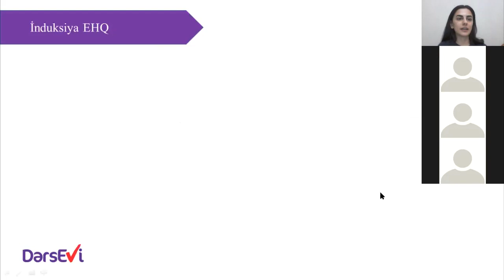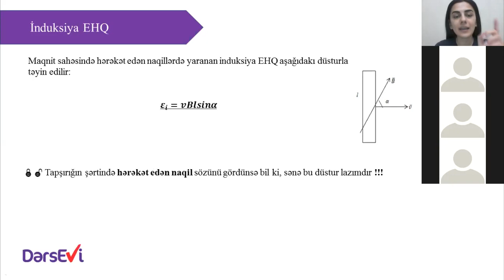💡Dərs Evində onlayn dərslər necə keçirilir?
💡Onlayn dərslərimiz necə keçirilir?

🔷Hər dərs üçün keçilən materialın da yer aldığı təqdimat hazırlanır.
🔷Müəllim hər bir şagirdlə ayrılıqda işləyir.
🔷Şagirdlərə nəzəriyyə ilə yanaşı tapşırıqların həlli də öyrədilir.
🔷Ən önəmlisi isə müəllimlərimiz hər zaman şagirdlərin suallarını cavablamağa hazırdılar!